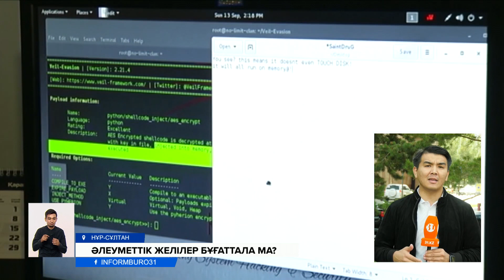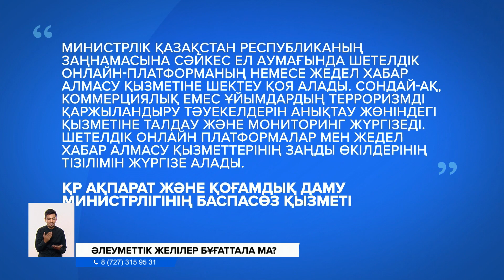Заң қабылданды! Ақпарат министрлігі бұдан былай әлеуметтік желілерге шектеу қоя алады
Бұдан былай Қазақстанның ақпарат министрлігі шетелдік сайттар мен онлайн платформалардың жұмысын шектей алады. Сонымен қатар, өзге елдің мессенджерін қанша адам қолданғаны туралы да ақпарат алу құқығына ие болды. Ал шетелдік сайт иелері біздің ақпарат министрлігіне қанша қолданушының кіріп-шыққаны туралы мәліметті беріп отыруы керек. Егер, олай болмаған жағдайда аталған ведомство өз ресурстары арқылы анықтап, әлгі сайттың немесе онлайн платформаның жұмысын шектейді.
Ақпарат министрлігінің өкілеттігіне өзгеріс енгізетін қаулыға 22-ші шілде күні Үкімет басшысы қол қойған. Енгізілген түзетулерге сай Ақпарат және қоғамдық даму министрлігі жаңа өкілеттіктер алады. Оның ішінде мессенджерлер мен әлеуметтік желілерді бұғаттау бар. Яғни, шетелдік сайттар мен онлайн платформа иелері бір тәулікте қанша желі қолданушысы кіргені туралы ақпаратты министрлікке беріп отыру керек. Мұндай деректерді жинайтын арнайы бағдарлама орнату қажет екен. Егер одан бас тартса, сайтқа ведомство өздігінен кіріп, керек ақпаратты ала алады. Заңгер Ғабит Өмірбектің айтуынша, бұндай мәліметтер тек белгілі бір сайтқа болмаса, онлайн платформаның үстінен қылмыстық іс қозғалғанда ғана алынуы керек екен.
ҒАБИТ ӨМІРБЕК, заңгер:
— Белгілі бір компанияға немесе белгілі бір әлеуметітк желінің үстінен қылмыстық іс тіркелетін болса, сол қылмыстық іс жүргізу барысында бүкіл ақпараттарды алып, қол жеткізуге болады. Менің жеке пікірім, олар мұндай заңнаманы өзінің, мемлекеттің қауіпсіздігі үшін ойластырып жатыр. Екіншіден салықты тексеру үшін.
Ал, заңгер Айыпхан Мұхамадиев ақпарат министрлігіне мұндай өкілеттіктің берілгені дұрыс деген пікірде. Себебі, Қазақстанда болып жатқан жаңалықтарды отандастарымыз өзіміздің сайттан емес, шетелдік ақпарат көздерінен іздейді. Сондақтан мұндай шешім, мемлекеттің қауіпсіздігін қамтамасыз етуге септеседі дейді заңгер.
АЙЫПХАН МҰХАМАДИЕВ, заңгер:
— Бұл — жалпы саяси науқанға дайындық. Өйткені, біздің информациялық, ақпараттық кеңістікке кез келген мемлекеттің ақпараты толығымен басымдылықпен жүріп жатыр. Сондықтан, мемлекет бұны әрине сараптама жасап, қорғап отыруы тиіс. Және ол оның міндеті.
Ақпарат және қоғамдық даму министрлігі өкілеттігінің артқаны туралы ақпаратты таратуға асықпады. Ведомство берген жазбаша жауапта шетелдік сайттарды бұғаттаудан бөлек тағы бірнеше өкілеттіктің артқаны жазылған.
ҚР Ақпарат және қоғамдық даму министрлігінің баспасөз қызметі:
— Министрлік Қазақстан Республиканың заңнамасына сәйкес ел аумағында шетелдік онлайн-платформаның немесе жедел хабар алмасу қызметіне шектеу қоя алады. Сондай-ақ, коммерциялық емес ұйымдардың терроризмді қаржыландыру тәуекелдерін анықтау жөніндегі қызметіне мониторинг жүргізеді. Шетелдік онлайн платформалар мен жедел хабар алмасу қызметтерінің заңды өкілдерінің тізілімін жүргізе алады.
Айта кетейін, сіз бен біз жиі қолданатын әлеуметтік желілер мен сайттар да қолданушылары туралы ақпаратты министрлікке ұсынып отыруы керек. Олай болмаған жағдайда, миллиондаған оқырманы бар платформалар бір-ақ күнде бұғатталып қалады.